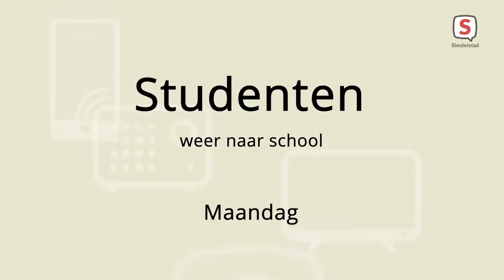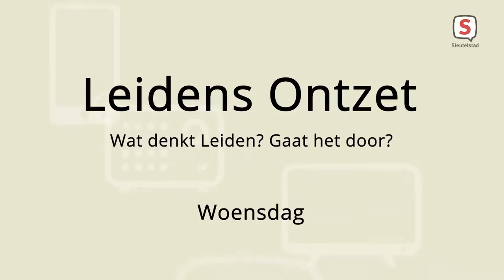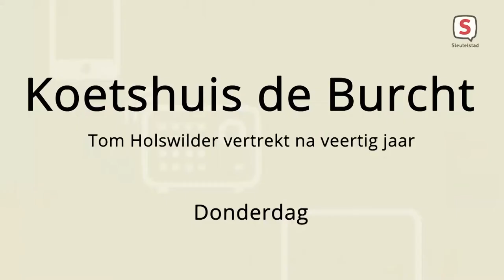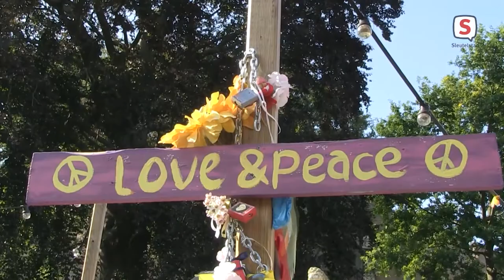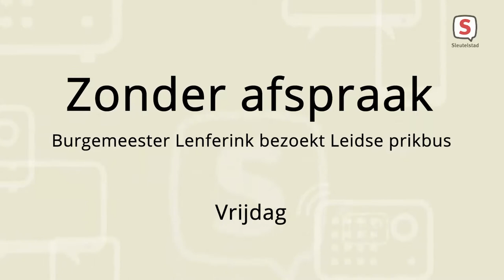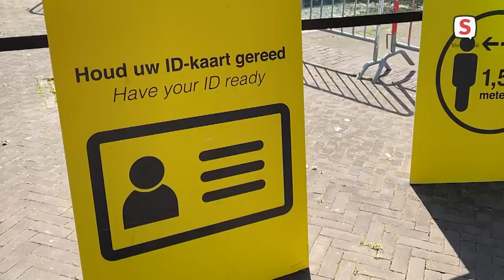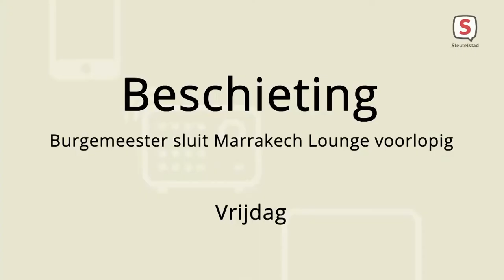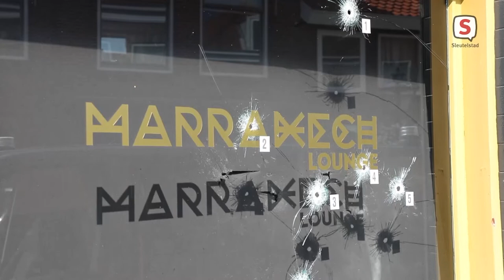De week van Sleutelstad | Week 35 | 2021